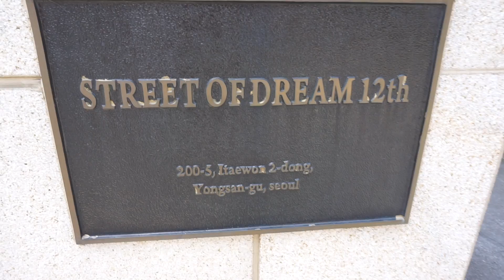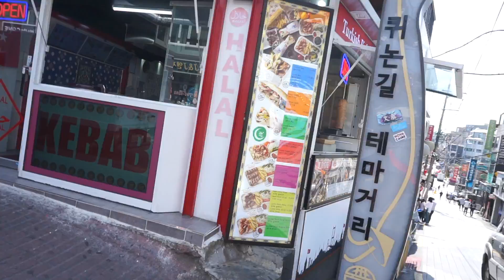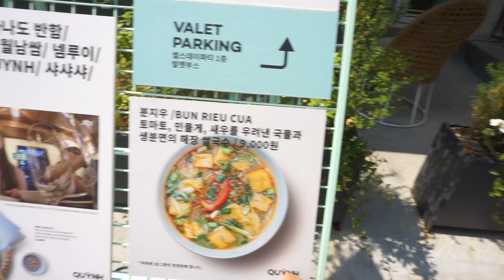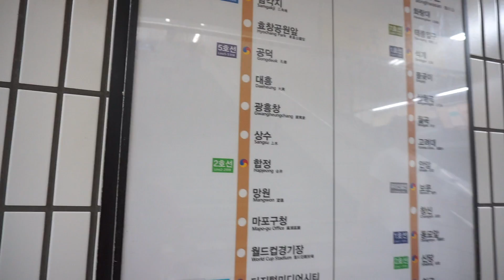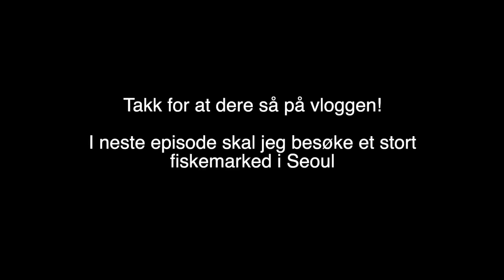Wandering to Itaewon-dong in Seoul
In this vlog I walked all the way from Seoul Tower and down to a hipster and international area in Seoul called Itaewon-dong